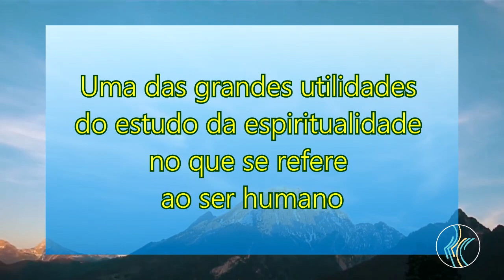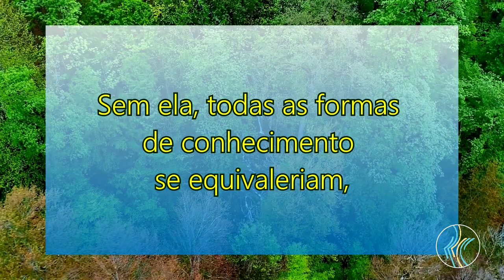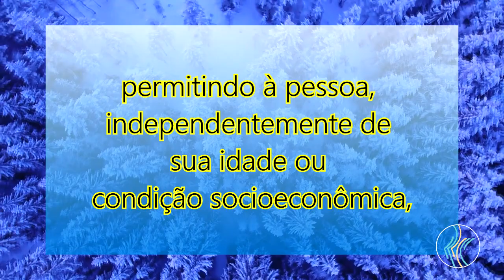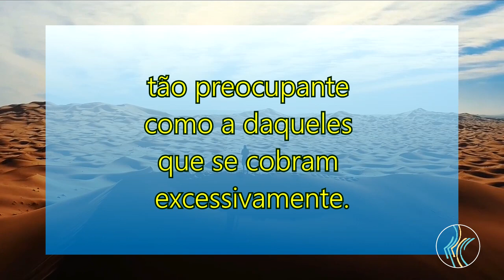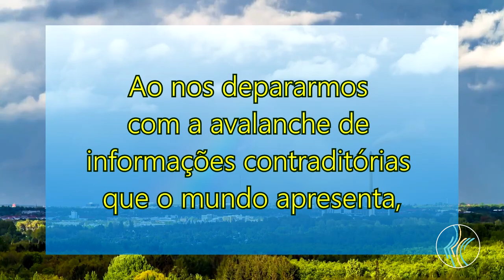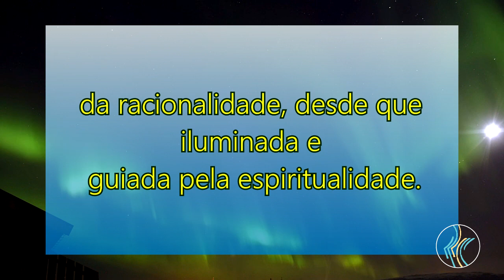Tema de hoje - Crítica à luz da espiritualidade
Crítica à luz da espiritualidade.
Todas as segundas às 08h e todas as quartas às 16h30, você tem uma mensagem edificante com o "Tema de hoje".